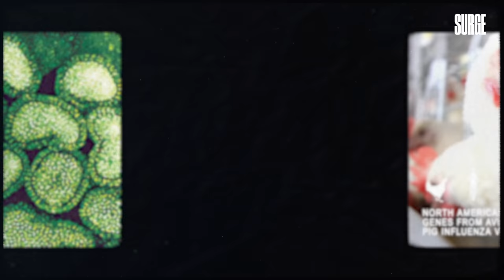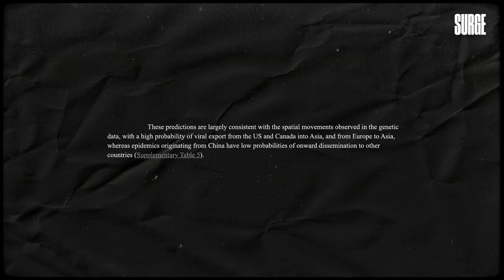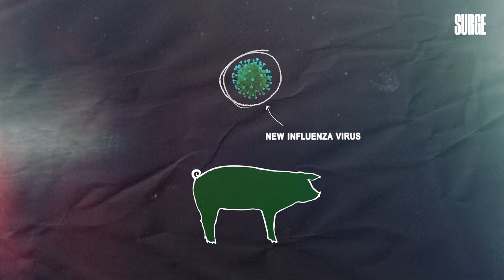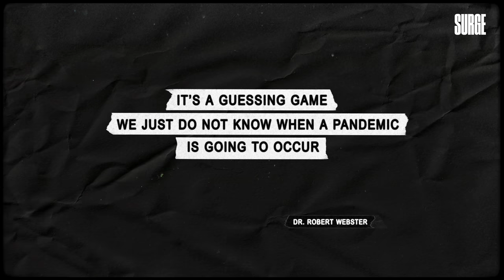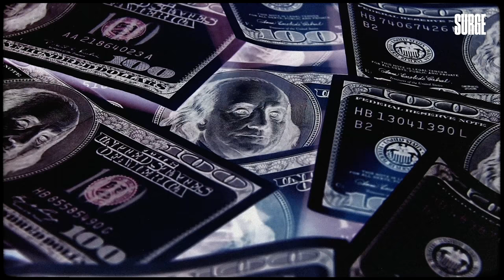Swine flu, explained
TODAY'S VIDEO:

Our new ‘Not If, But When’ campaign is centred around discussing the inextricable link between animal farming and infectious zoonotic disease. As a recent UN report has further highlighted, animal farming and animal exploitation have to be eliminated if we are to reduce our risk of future pandemics, because simply put, whilst we have animal farms we will have pandemics.